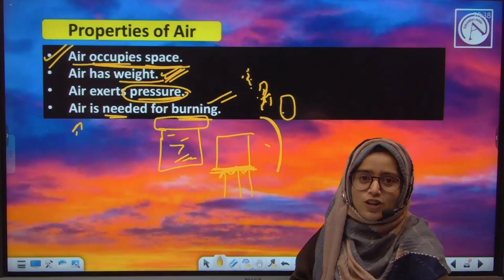Air is Necessary for Combustion - Class 5th Science - Experiment - NCERT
how many years of independence day 2023 in india,